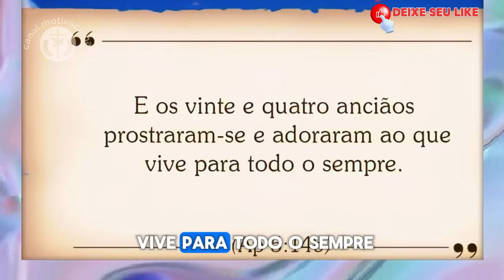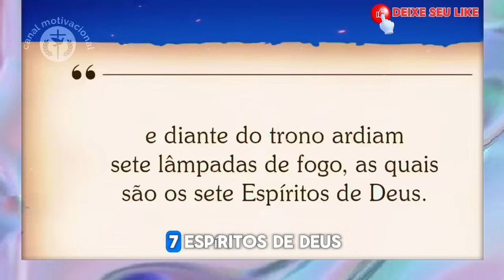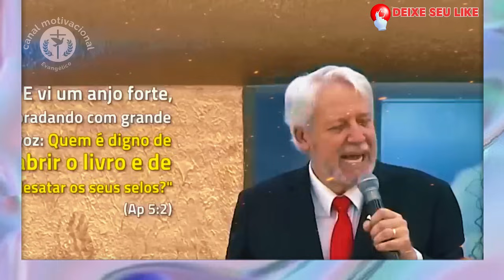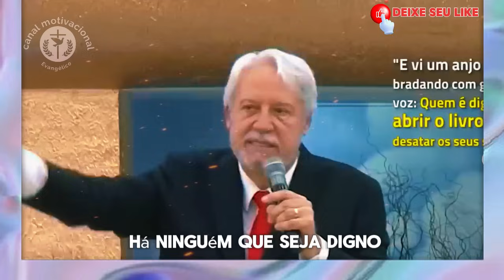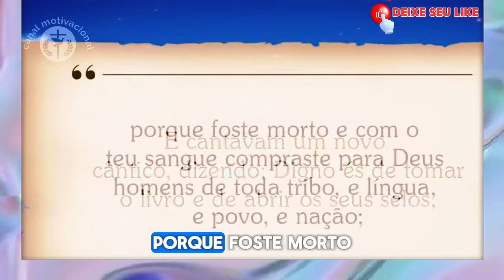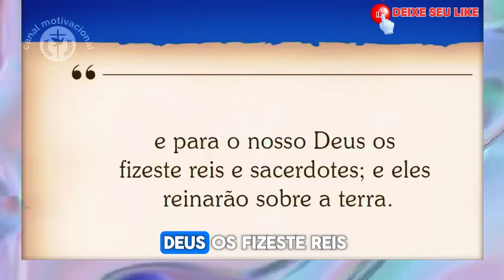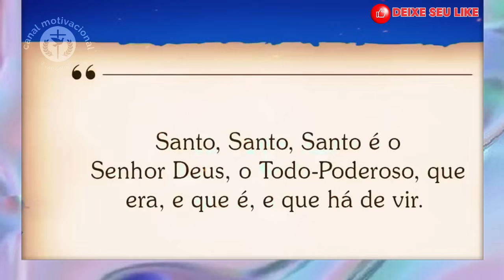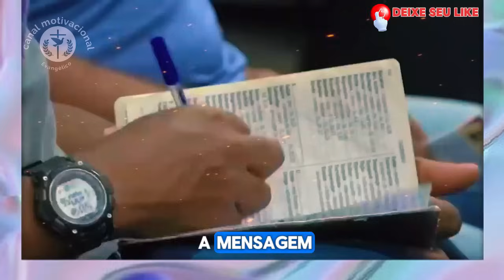As Profecias do Apocalipse Capítulo 5 Versículo 14: Uma Análise com o Pr. Juanribe Pagliarin.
o Pr. Juanribe Pagliarin se debruça sobre as profecias contidas em Apocalipse capítulo 5 versículo 14, explorando seu significado e relevância para os dias de hoje. Através de uma análise profunda e esclarecedora, o Pr. Pagliarin guia o espectador em uma jornada de conhecimento e reflexão sobre este importante versículo.

Pontos chave abordados no vídeo:

O contexto histórico e cultural do Apocalipse
A simbologia presente no versículo 14
A interpretação profética do versículo
A aplicação prática da mensagem para a vida do cristão
Este vídeo é ideal para:

Cristãos que desejam aprofundar seus conhecimentos sobre o Apocalipse
Pessoas interessadas em compreender as profecias bíblicas
Qualquer pessoa que busca uma análise clara e relevante das escrituras

Um oferecimento dos Pregadores Do Telhado. (Mateus 10:27).